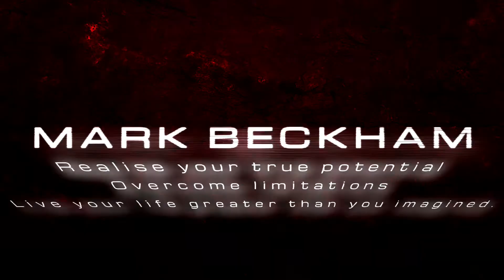Lying Back Press Exercise Tutorial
Here I demonstrate the Lying Back Press Exercise in this Tutorial. An often neglected muscle group with home workouts is the back! This Exercise targets the lats and helps improve posture. Add it to your home workouts.